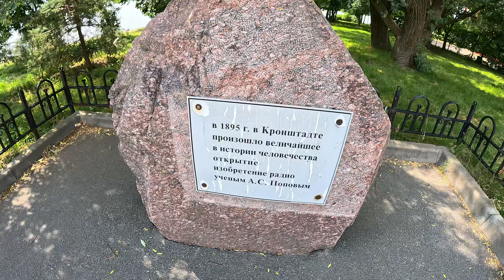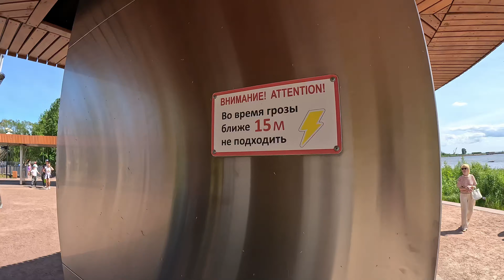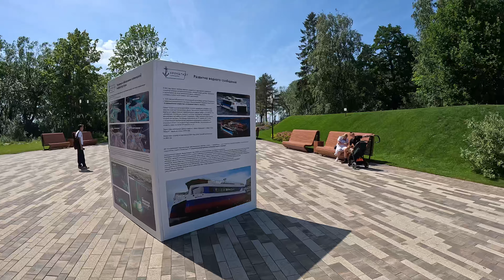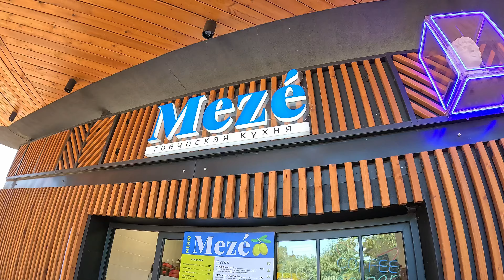VLOGик#34. КРОНШТАДТ. ОСТАЛИСЬ БЕЗ ЖИЛЬЯ!?. ПРОГУЛКА ПО ГОРОДУ. ВСТРЕЧА С ПОДПИСЧИКАМИ. ФОРТЫ. ЗАКАТ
Всем привет! Уже почти середина сентября, а на нашем канале все еще лето)).